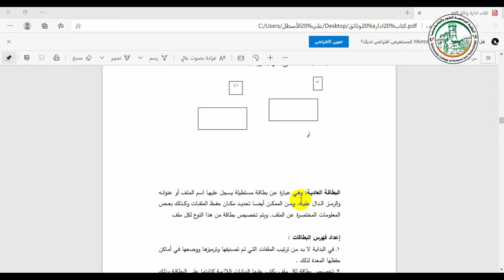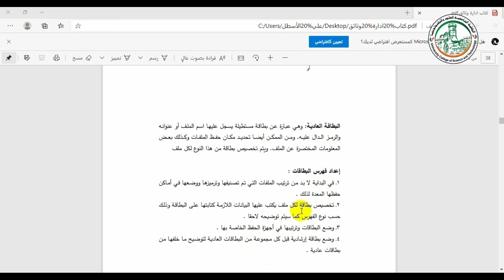شرح الفهرس المطبوع2